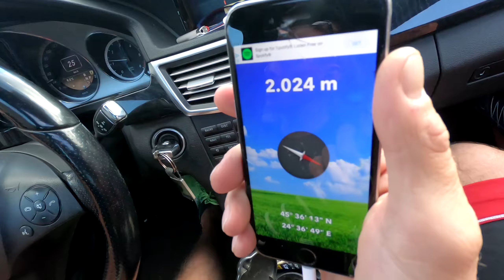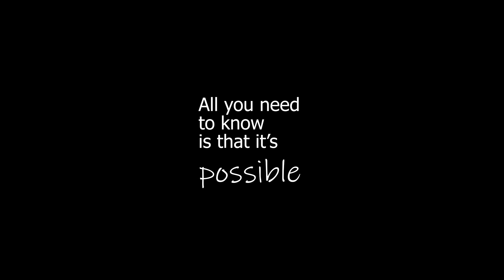Best road in the world - rated by top Gear - Jeremy Clarkson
Best road in the world - rated by Jeremy Clarkson from top gear .Continue to explore Romania(country nr. 12) and here is Sibiu city nr. 27 on our way!The Trasfagarasan Highway in Romania gets a lot of that stuff right. Hundreds of corners, dissecting a section of eye-wateringly pretty Carpathian mountain range or national road 7C is one of the most spectacular roads in the world. It is 90 km (56 miles) long and is located in Romania. It runs trough the Fagaras mountains (trans + Fagaras), a part of the Transsylvanian Alps. The road connects Transsylvania with Muntenia. The Transfagarasan starts at Bascov, near Piteçti. It follows the valley of the river Argea and after mounting to the highest point, it descends to Cartisoara in the Olt valley, where the road ends.